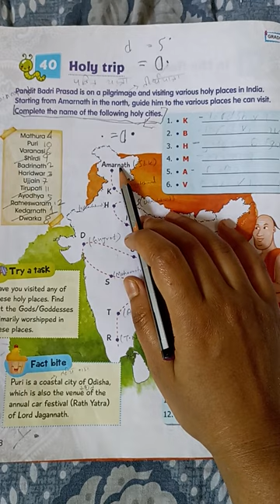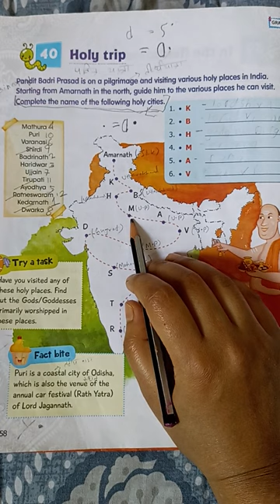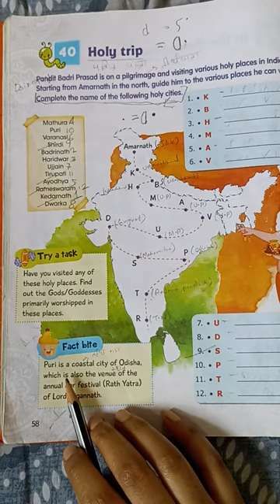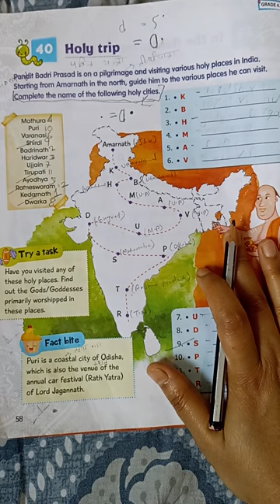Holy trip📚😱chapter 40#class 4#generalknowledge brain booster plus book